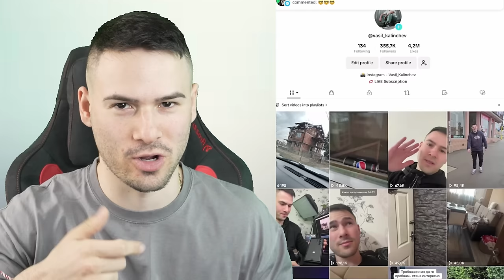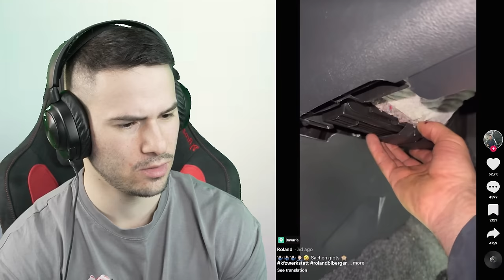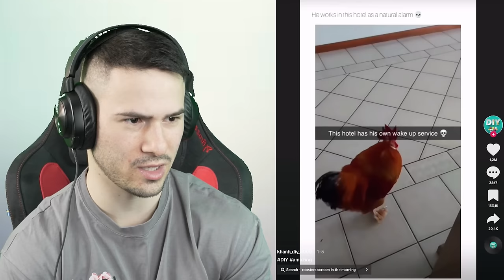Стара Баба ДЪРПА БАЛОНИ?!😱ТИК ТОК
+18 🔞
💸КОД: HEX

Стрийм канала - @ShadowHexStreams